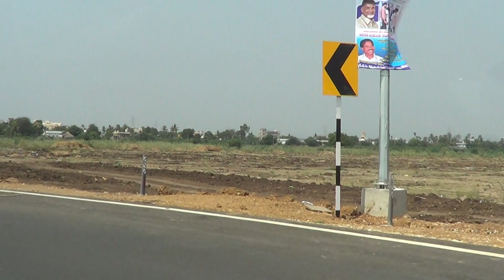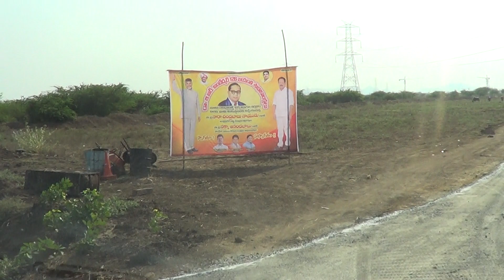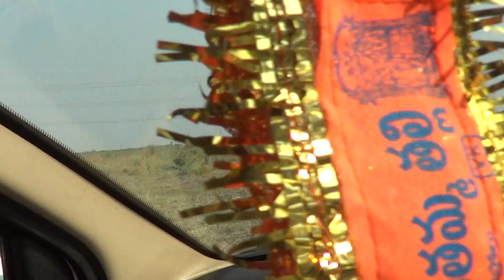Ambedkar Smruthivanam Opening Area on Ambedkar Birthday-2018-Amaravati-India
It is a Brand Channel of Ganta Nageswara Rao.Aim to show your Native Place on my Screen